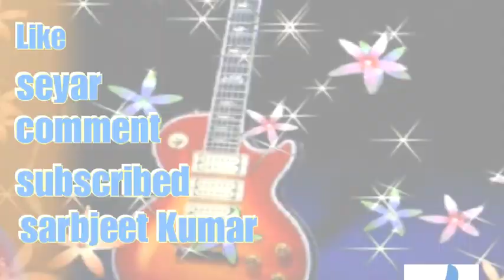Dekhane se pahale ek bar soch lo judae judae